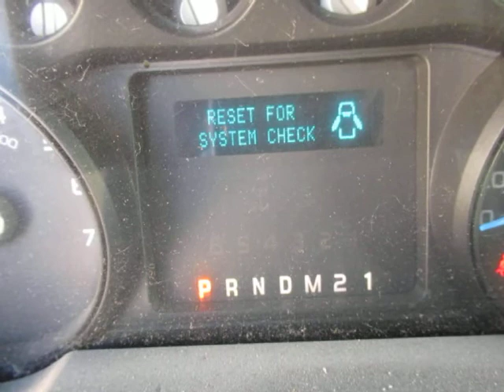GovDeals: 2011 Ford F-350 SD XL DRW 2WD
2011 Ford F-350 SD XL DRW 2WD sold by St. Thomas, ON on GovDeals.com